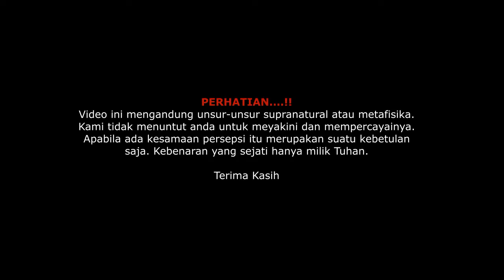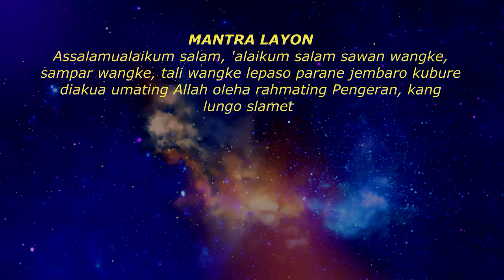MISTERI MANTRA LAYON PENOLAK SAWAN YANG JARANG SEKALI DIPELAJARI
Mengungkap misteri mantra layon penolak sawan yang jarang sekali dipelajari para spiritualis jaman sekarang. Disini akan kita ajarkan secara penuh dan dapat diamalkan oleh para subscriber sekalian.